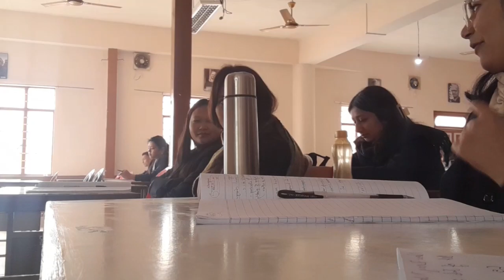First day of My College ||B.ed Student || Sikkim .